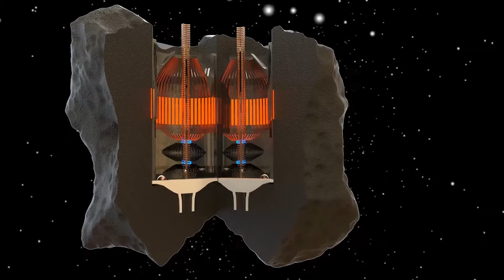GALACTIC FEDERATION ONLY LOVE AND GOD EXIST